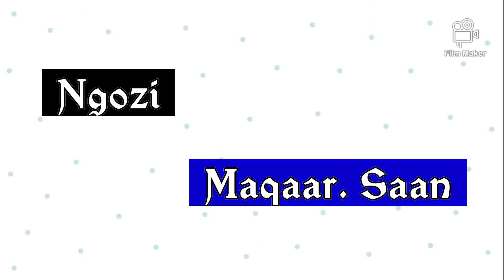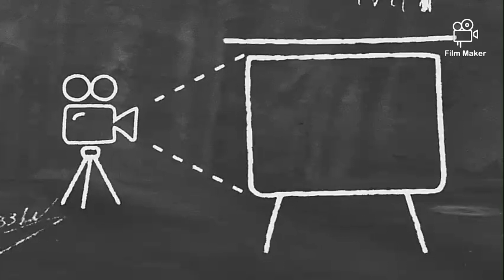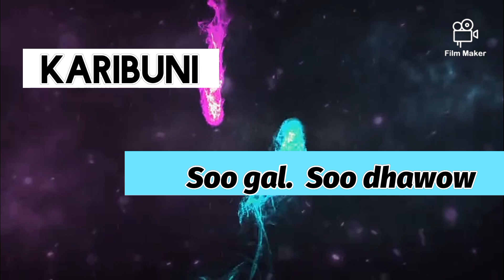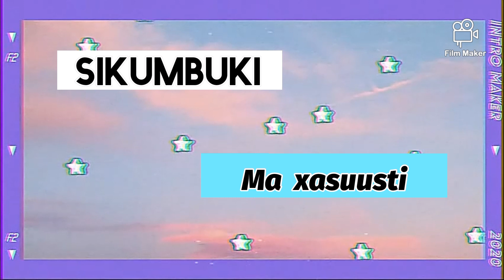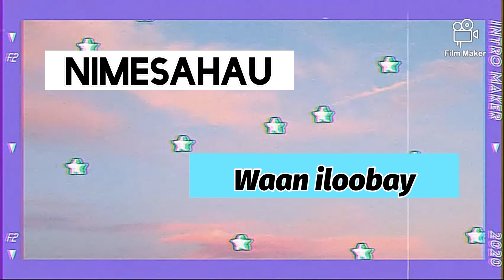Vyombo na maneno muhimu. Kiswahili-somali. ( Qalab, Erayo muhimah)